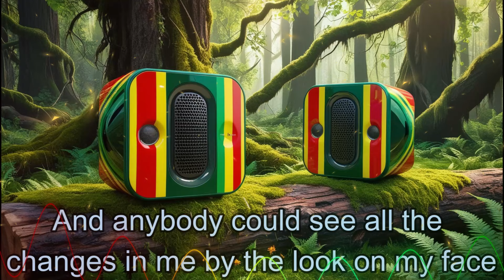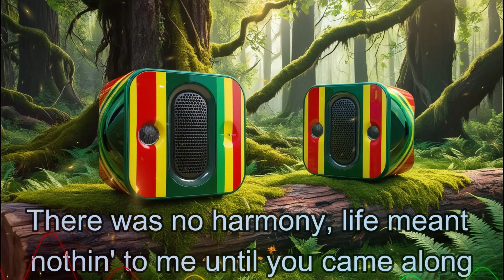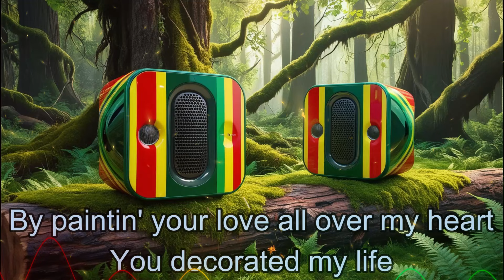You Decorated My Life - Reggae Version | Kenny Rogers | Sweetnotes Vocal | DJ Judaz